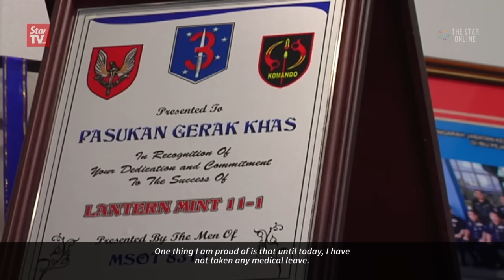Veteran policeman shares his journey of 40 years in service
In conjunction with the 209th Police Day celebration, Federal Internal Security and Public Order Department Director Commissioner Datuk Muhammad Fuad Abu Zarim sat down with The Star to share his tale of making a difference in the service forces.